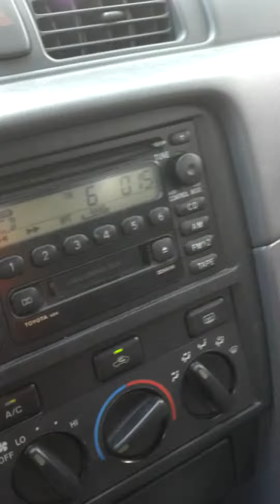One Direction Parody and more ...dork Shane ;)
Shane in Maine being a dork while not knowing he's being taped.